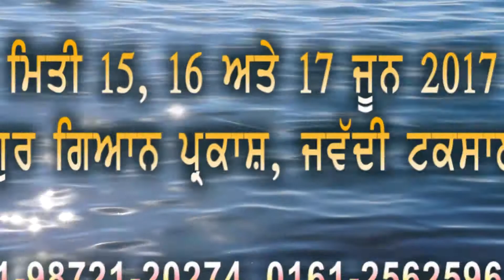Gurmat Sangeet Workshop 2017 : Sh. B. S. Narang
This Workshop was held at Gurdwara Gur Gian Parkash Jawaddi Taksal Ludhiana Punjab India on 15,16,17 June 2017. Many students had learned a lot of information of Gurmat Sangeet and Singing techniques and enjoy kirtan class, Tabla Class, and Instruments class.